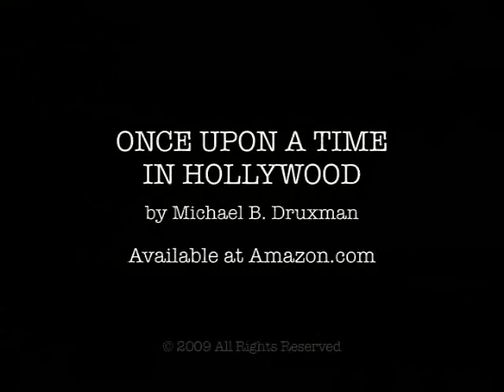ONCE UPON A TIME IN HOLLYWOOD - A book trailer by Michael B. Druxman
A revisionist history of Hollywood's Golden Era and the tabloid press that covered it.